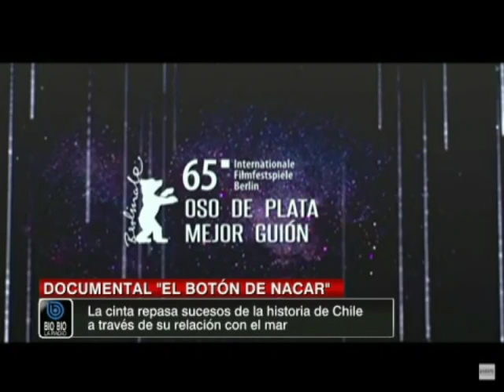Patricio Guzmán y su última obra "El Botón de Nácar"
Conduce: Tomás Mosciatti.